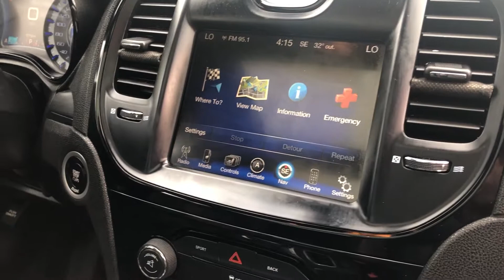2015 Chrysler 300 S RWD Navigation, Moonroof, Heated Leather Seats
Wonderfully maintained BC local sedan with low km! Includes navigation, a power moonroof, keyless entry, a back up camera, leather upholstery, and a tire pressure monitor. This Chrysler 300 S has an 8 speed automatic transmission with overdrive, and is featured on a rear wheel drive platform. Under the hood, you’ll find the efficient, yet powerful 3.6L V6 engine. All premium features expected of a Chrysler 200 are offered, including voice recording technology, dual zone air conditioning, power adjustable heated front seats, and split folding rear seats. Its Uconnect package provides this Chrysler with Bluetooth phone and audio connectivity, plus an 8.4” touchscreen to display the information you need and the entertainment you want. Ten speakers are strategically placed throughout the cabin to provided an excellent audio experience.

Discover this sleek and well-appointed Chrysler mid-sized sedan at an economic price!

Stock # : UC845452